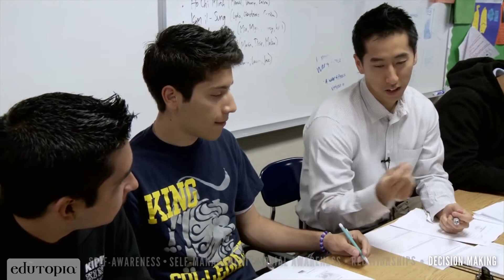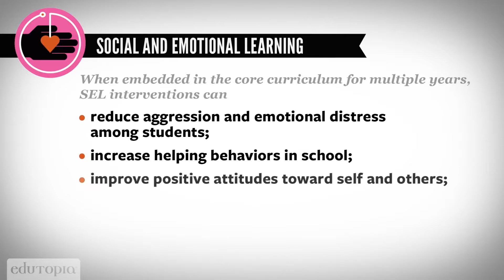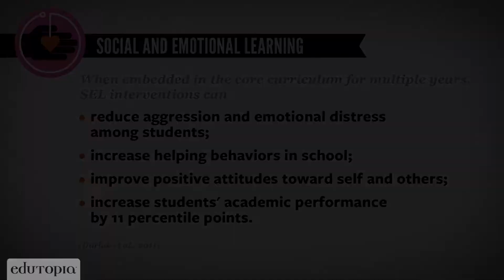School Committee: Public Input Forum - May 6, 2019 (v.2)